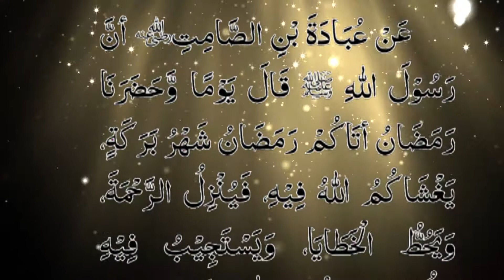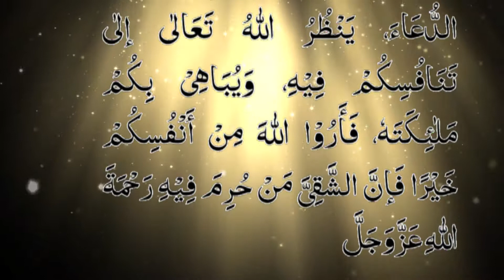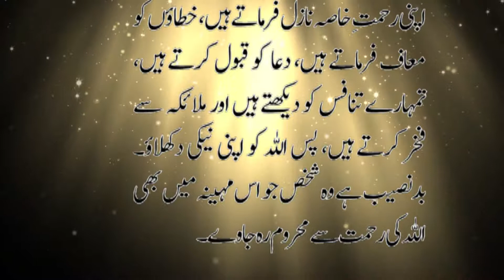[Hadees:123] by Mufti Mustafa Aziz (Al-amin academy Faisalabad)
الامین اکیڈمی فیصل آباد [پاکستان]

Our Courses: